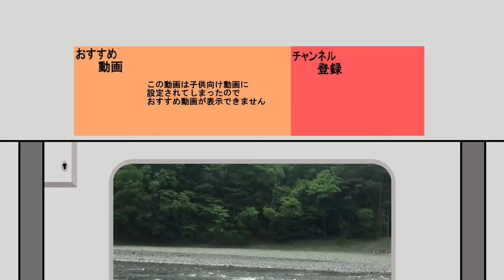踏切星人と踏切探検隊「東京メトロ銀座線のめずらしいふみきりをみにいこう!」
コンコンこんにちは今日は東京都台東区にある東京地下鉄 銀座線の踏切を見に行ってきたよ！

お手数おかけしますが、チャンネル概要欄をご確認ください。